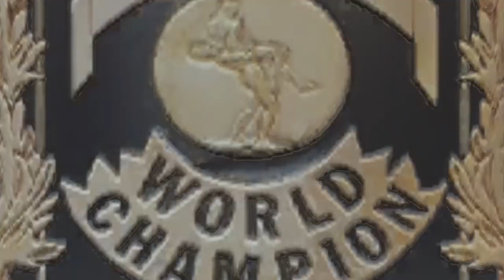Stan Stasiak vs. Ray Stevens WWWF World Heavyweight Championship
WWWF All Stars Wrestling January of 1964 match 4